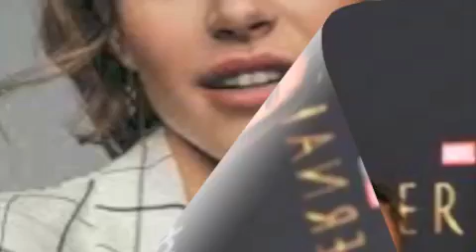VORKAN TSANKATSA YES MEKIN SIREL-DRUMS BY-VARD-GALADJIAN-SAKXAFON BY-by-ARTUR-ARAKELYAN